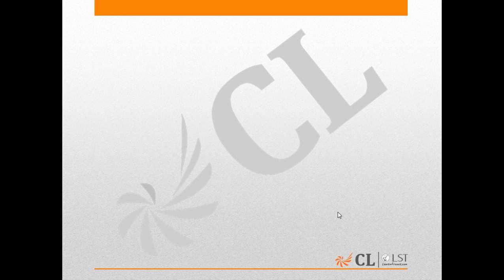LST Mock Test 3 LA Q 101